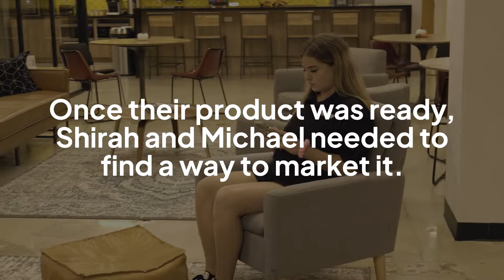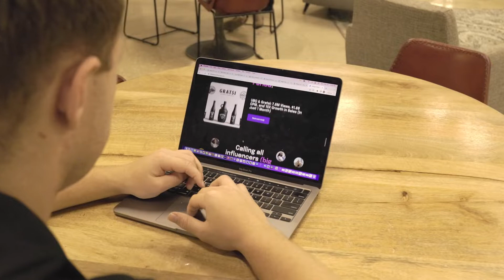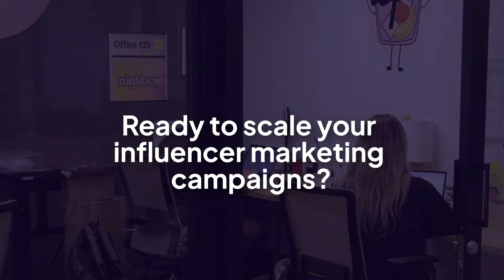Ubiquitous Client Success Story: Nightcap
In this Client Success Story, we'll take a look at Nightcap, a drink spiking prevention product that contracted Ubiquitous to partner with our influencers on a TikTok Influencer Marketing campaign.

By following the tips shared in this video, businesses can learn how to use influencer marketing to their advantage and achieve success with influencer marketing.

🕐 CHAPTERS 🕐
0:00 Nightcap origins
0:33 Marketing Nightcap initially
0:45 Marketing on TikTok
0:57 Working with Influencers
1:06 Ubiquitous' creator network
1:27 Campaign stats
1:48 Benefits of engagement and visibility
2:06 Ubiquitous has the tools to make the campaign a success

Ubiquitous is the fastest-growing influencer marketing company on the planet. Founded in 2021, the company has already helped brands like Lyft, Amazon, Disney, Hers, American Eagle, and more run data-powered influencer marketing campaigns on TikTok, Instagram, and YouTube. Our elite team of strategists utilizes a network of over 4,000+ creators and our proprietary data platform to help you strategize, run, and track massive influencer campaigns at scale.

The results? Better ROAS. Better CPMs. And influencer campaigns that are infinitely scalable for your business.

Looking to take your company to the next level with influencer marketing?

Work with Ubiquitous.